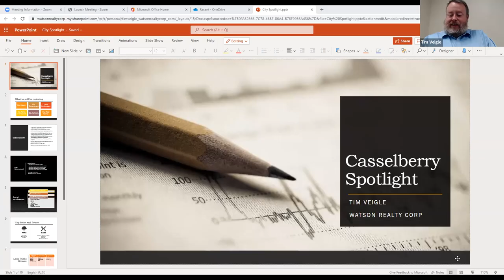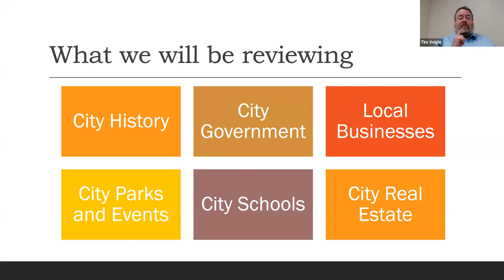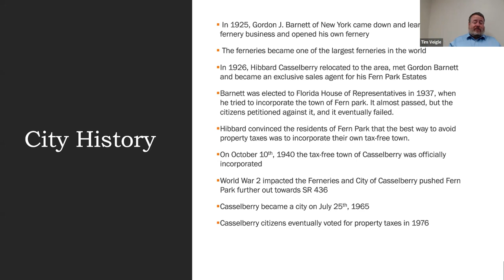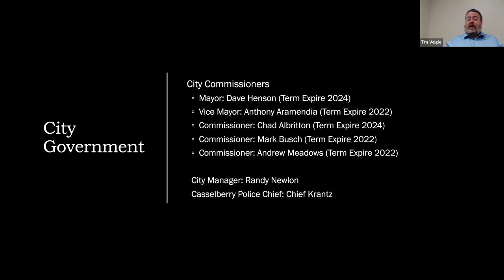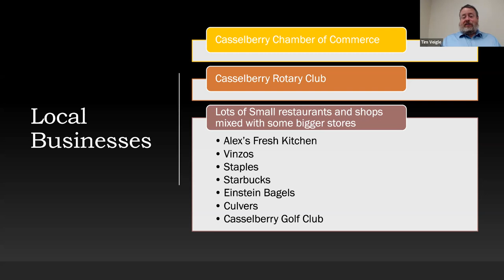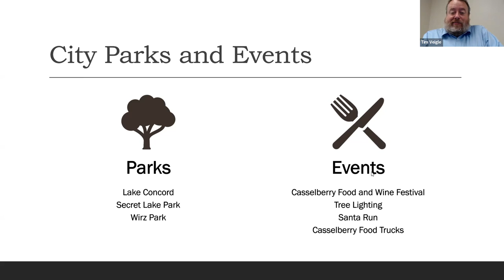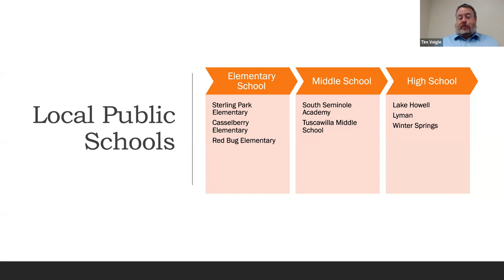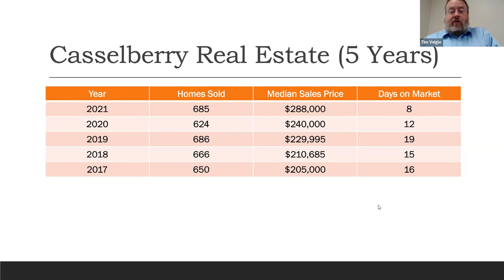City of Casselberry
We have a lot of future homeowners looking for the perfect community to move to and raise a family in. This can be an challenging process. That's why I am reviewing the City of Casselberry from what its like to live, work and play as a Casselberry resident. I also share how the current real estate market has been for the last 5 years.